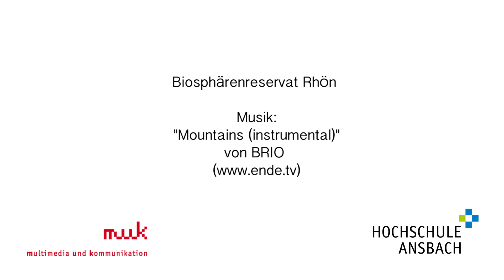Rhön - Natur Impressionen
Das Video ist im Juni 2014 bei unserer "Outdoor TV" Studienarbeit an der HS Ansbach entstanden.

Kamera, Schnitt: Sonja Heusinger & Lisa Bell